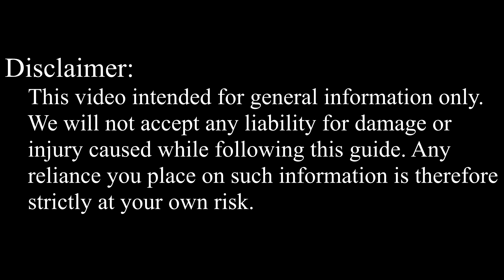HP ProBook 4540s Disassembly and Fan Cleaning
This step-by-step video guide shows how to fix laptop overheating: disassembling HP ProBook 4540s, and cleaning fan from dust.

*DESCRIPTION*
Welcome to HowFixit! In this video, I'll take you through a step-by-step guide on how to disassemble HP ProBook 4540s laptop, clean its fans, and replace the thermal paste. Our comprehensive tutorial will equip you with the knowledge of fixing laptop overheating issues. From disassembling your laptop to cleaning the fan and heatsink from dust and applying thermal paste, we've got you covered. Say goodbye to overheating and hello to improved performance!